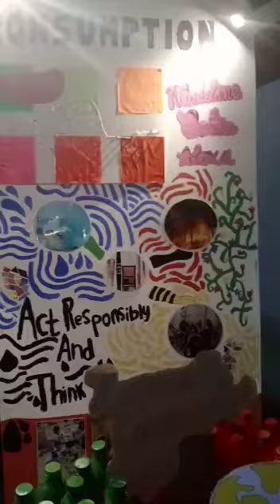Exhibition 2020 Alexa